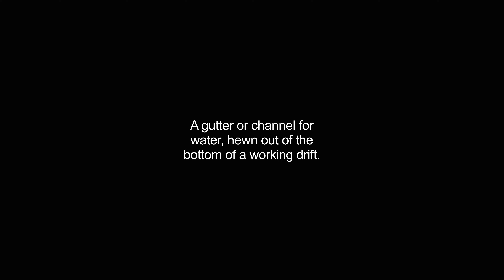gurt video Dictionary meaning and pronunciation